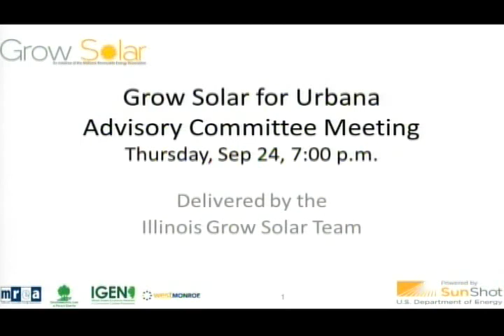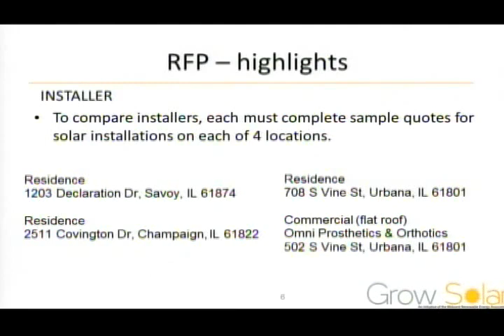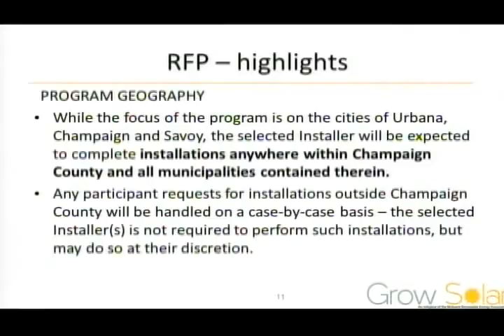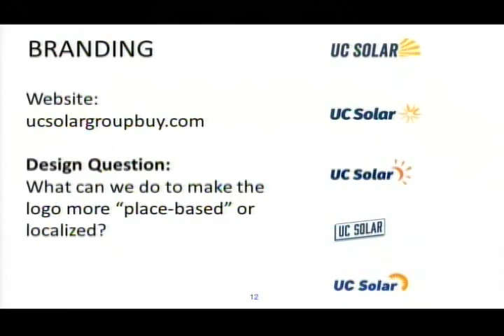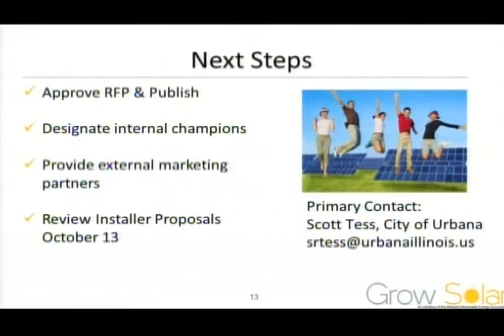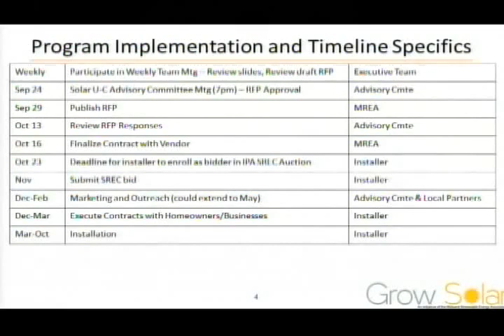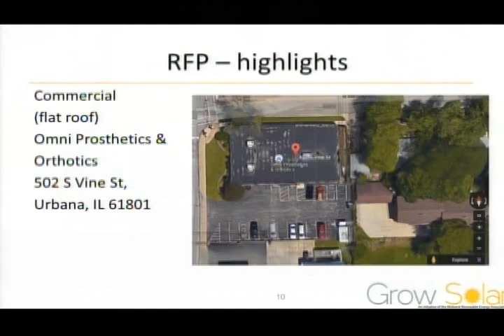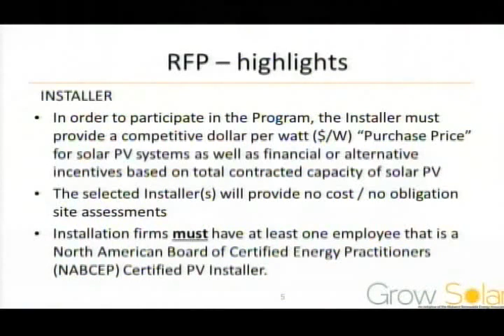Sustainability Advisory Commission Meeting - September 24, 2015